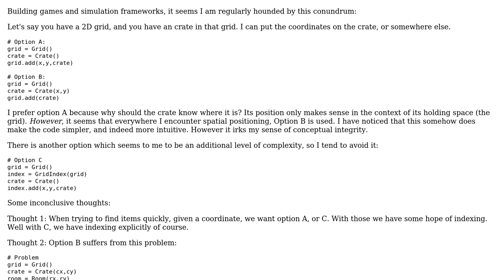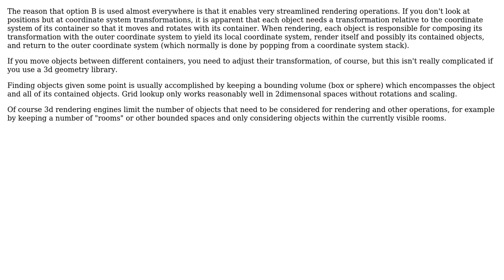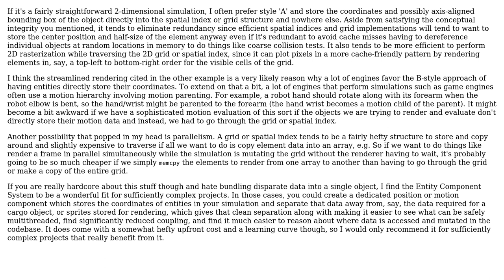Software Engineering: Pros and cons of position as properties of a spatial object? (2 Solutions!!)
Software Engineering: Pros and cons of position as properties of a spatial object?

With thanks & praise to God, and with thanks to the many people who have made this project possible! | Content (except music & images) licensed under CC BY-SA | Music | Images & others | With thanks to user Hans-Martin Mosner user cammil and the Stack Exchange Network Trademarks are property of their respective owners. You are responsible for your own actions.